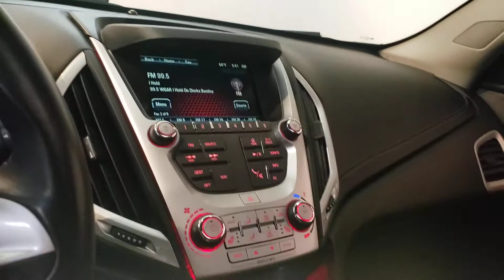2017 GMC Terrain- Used Car For Sale - Parma, Ohio